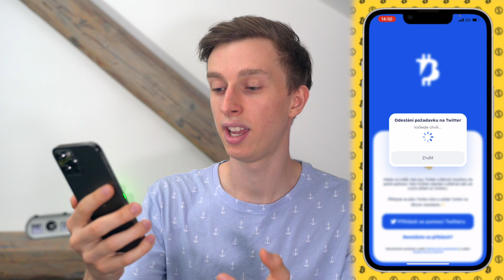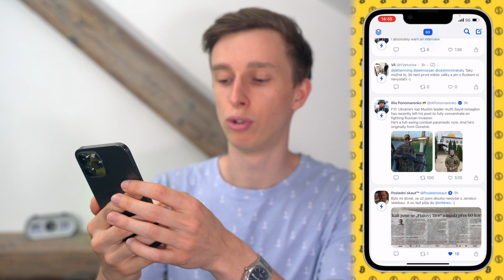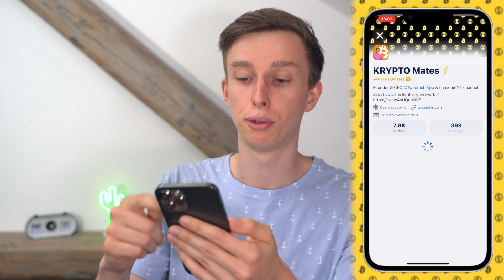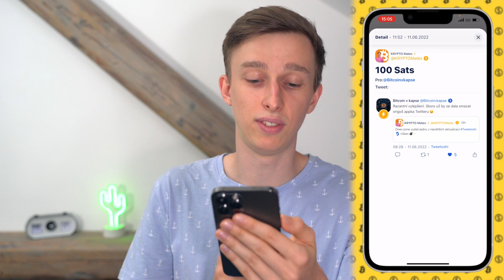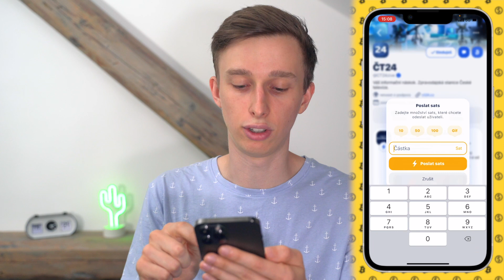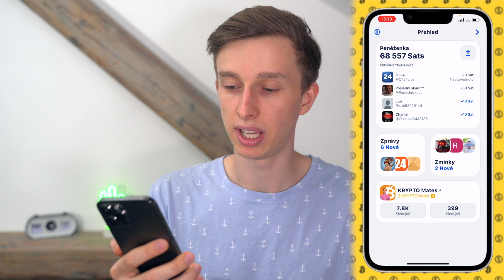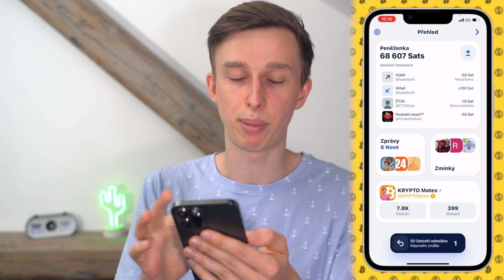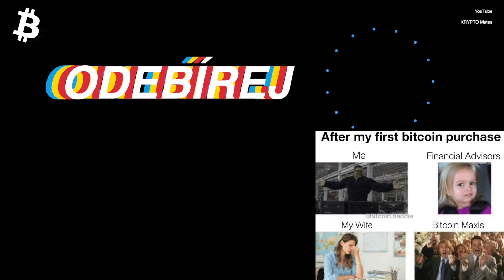Tweetoshi - jak dostávat BTC každý den 💰 Návod & Co umí 🐦 Twitter + Bitcoin // KRYPTO Mates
00:00 Úvod
01:00 Přihlášení
03:07 Timeline
05:30 Program odměn
07:33 Další funkce
10:50 Satování tweetů/uživatelů
13:51 Nastavení
16:19 Vklad a výběr BTC
18:31 Shrnutí & Závěr

BTC: 1MZ9mDeq3Jx4Cu6KojAwHfx221nKCixAnY
LTC: LYqaqYfrVT484kqtKgyJvsRzshXVG9nDU5
ETH: 0x7cDC8B46C24776f993D4B5BdB1871F20590f3026

bitcoin
ethereum
kryptoměny
krypto
crypto
cz & sk